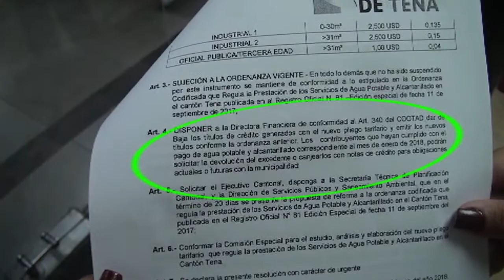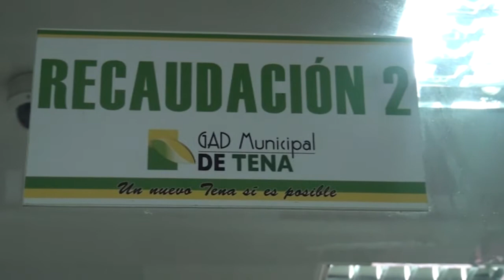DEVOLUCIÓN DE PAGO DE AGUA - ALLY TV NAPO